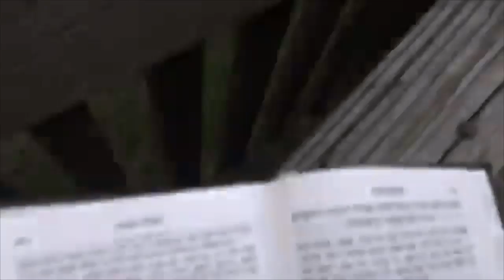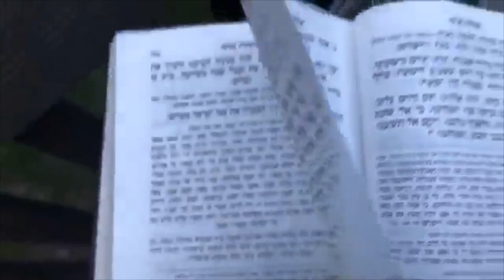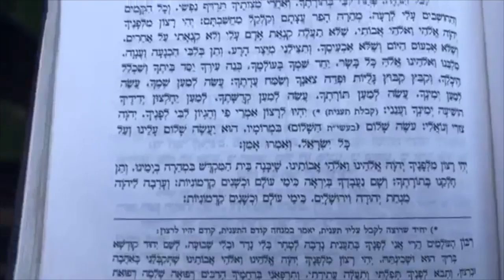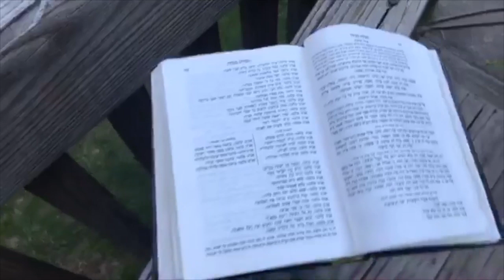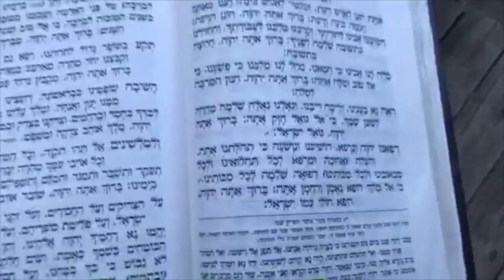Rav Dror - How to Pray the Afternoon Prayer (Mincha) With Heart and Soul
In the beginning of time, the Creator wanted to
reveal Himself and His Goodness. However, there
was no one else around except for Him. Therefore,
He created a physical world as a “wall of separation”
from His endless infinity. The Creator infused life
into it through many ways. The life is His Spirit (as
souls) dressed in physical shapes as trees, animals,
humans and more.

You, my dear friend, are one of these beautiful
souls. You are trapped in this world of physicaliy
and you are looking for His Mercy to be completely
revealed. You are a unique and genuine reflection
of His Godliness through your spiritual soul, and a
reflection of the “wall of separation” through the
aspect of your physical body.

Please share Rav Dror's content to wash the world with true wisdom and divine truth.

Rav Dror welcomes and teaches people from all cultures and backgrounds.

Everyone who wishes to learn is welcome to attend these free lectures (most are in the New York area).  Here is an updated schedule

Did this change your life? Send this class to your friends and family!

Rav Dror teaches how to live a simple life of faith and connection with the Creator.

Rav Dror Moshe Cassouto is from Jerusalem, Israel. were started to spread his inspiring classes all over the world.
🤩Watch all lectures Here- Emunah.com

Rav Dror has several books published, 📚 To purchase/download online - https//:Emunah.com/store